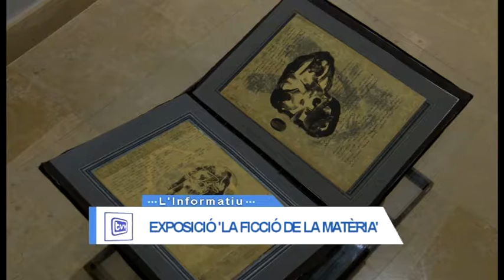Exposició 'La ficció de la matèria'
L’artista ebrenc Àlvar Bonet presenta la seva obra 'La ficció de la matèria' fins al 30 de juliol a l’Hospitalet de l’Infant. Dissabte passat va tenir lloc la inauguració d’aquesta exposició que combina pintura i escultura.